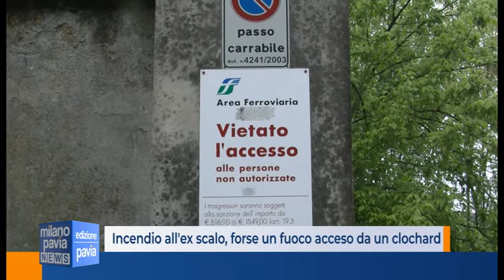Incendio devasta l'ex scalo ferroviario, indagini in corso